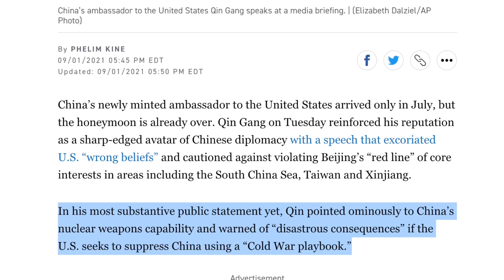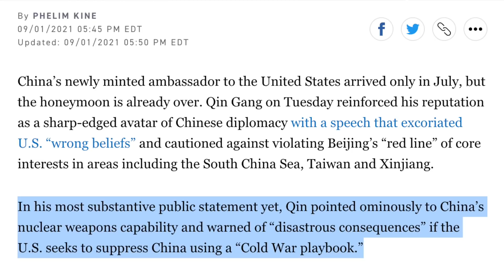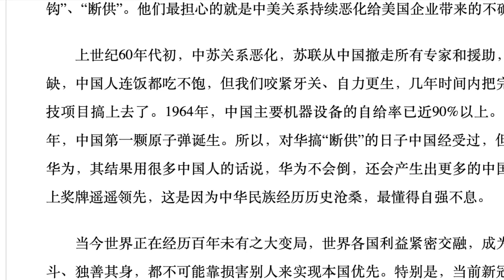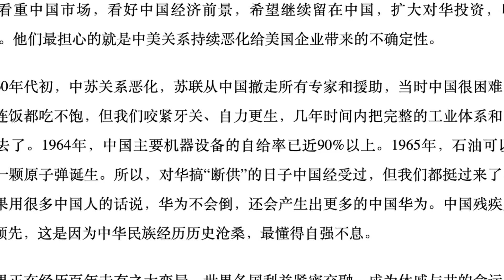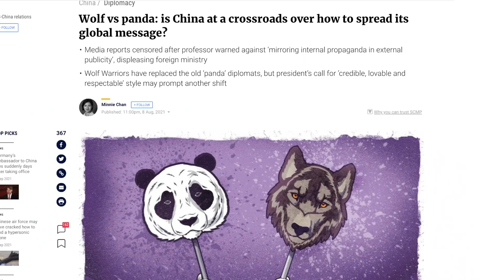中国驻美大使秦刚对美国发出核战争威胁？老大撑腰战狼乱咬，连中共军方都受不了了（坐澳观天第436期 20210907）